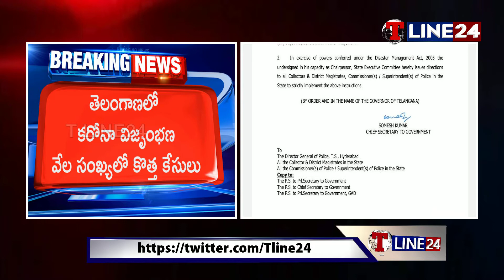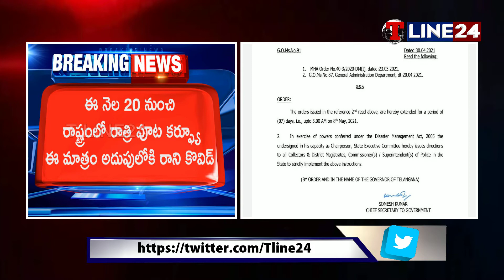Breaking News ll తెలంగాణలో నైట్ కర్ఫ్యూ మరో వారం పొడిగింపు ll T LINE24 ll